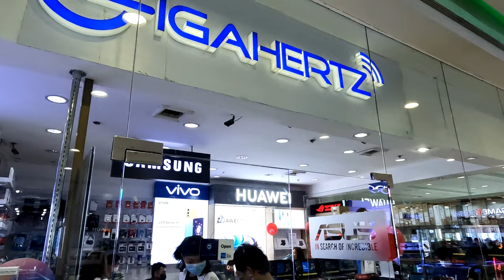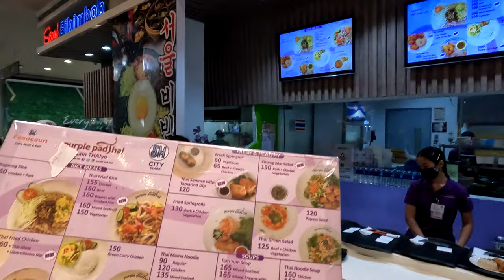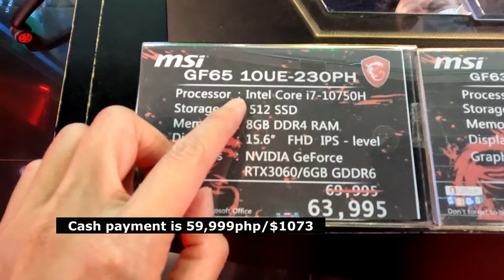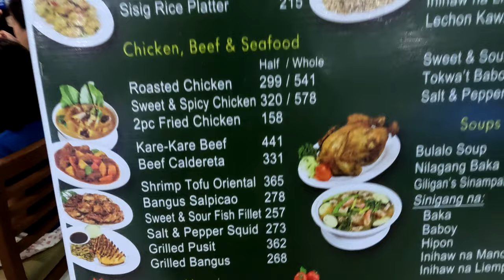🇵🇭 SHOULD YOU BUY NEW LAPTOP IN THE PHILIPPINES OR USA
SM City Clark

𝑻𝒉𝒂𝒕 𝒘𝒊𝒍𝒍 𝒎𝒐𝒗𝒆 𝒖𝒔 𝒉𝒊𝒈𝒉𝒆𝒓 𝒊𝒏 𝒔𝒆𝒂𝒓𝒄𝒉 𝒆𝒏𝒈𝒊𝒏𝒆𝒔 𝒔𝒐 𝒘𝒆 𝒄𝒂𝒏 𝒘𝒂𝒏𝒅𝒆𝒓 𝒕𝒉𝒆 𝒑𝒍𝒂𝒏𝒆𝒕 𝒇𝒓𝒆𝒆𝒍𝒚 𝒂𝒏𝒅 𝒎𝒂𝒌𝒆 𝒎𝒐𝒓𝒆 𝒗𝒊𝒅𝒆𝒐𝒔.